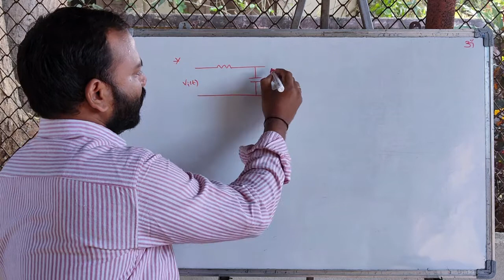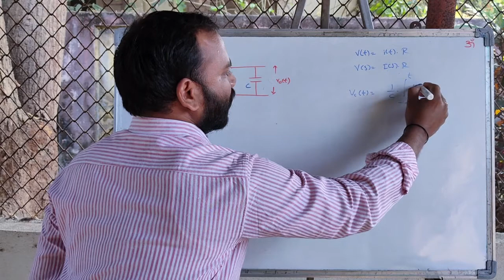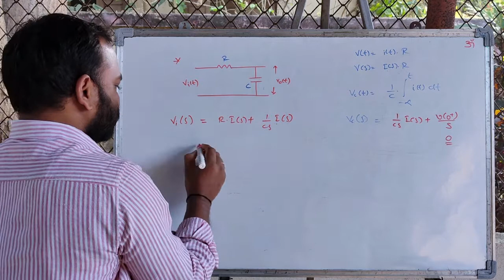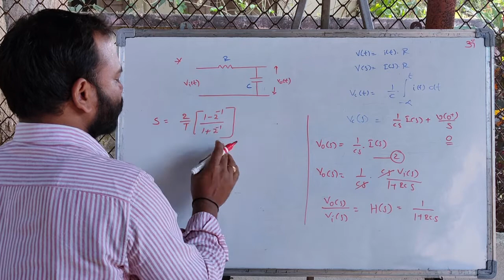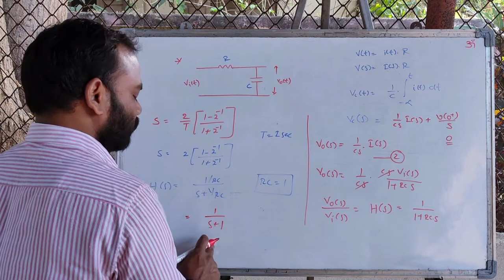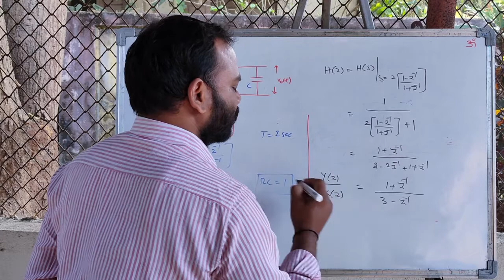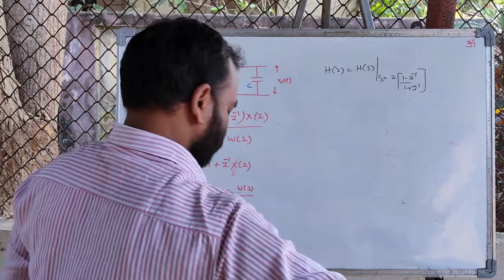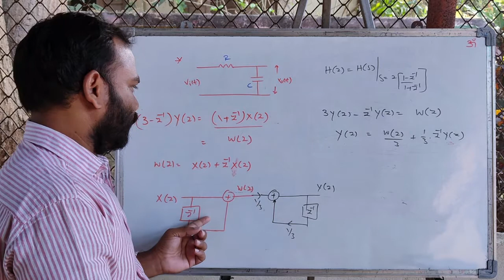Converting Analog Filter to Digital Filter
In this video lecture, a first order Butterworth Lowpass filter is converted to its Digital Equivalent and realized using direct form - I Structure.